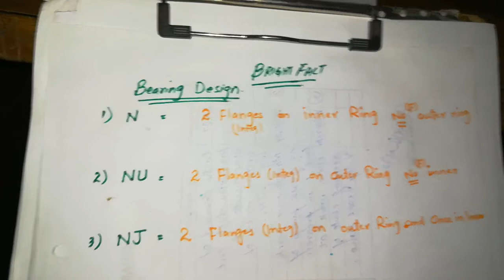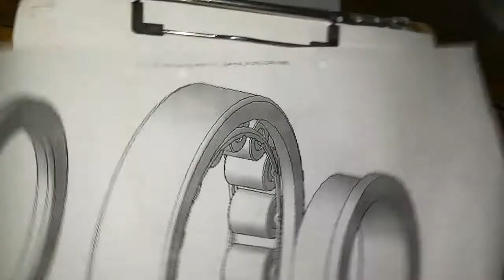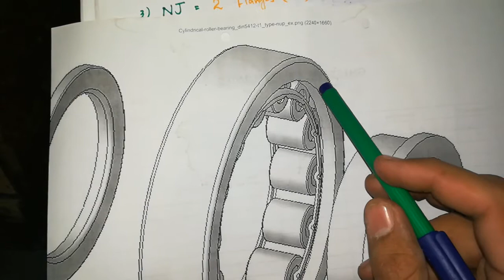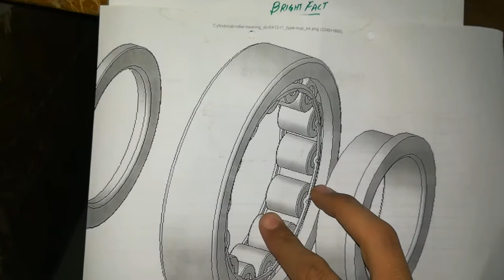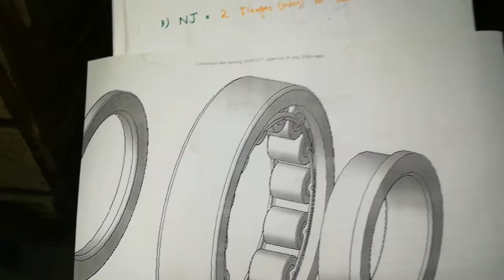Design of Bearing (Hindi & Urdu ) with Bright Fact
In this channel you can find the knowledge.

In this video I tried to Explain the bearing Design and pre fix cods
If you like this video please share with friends